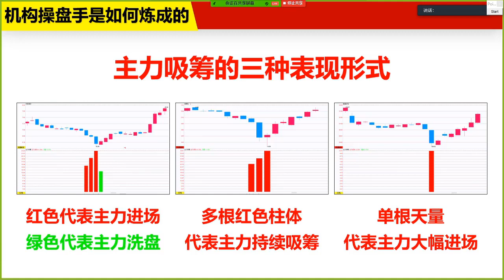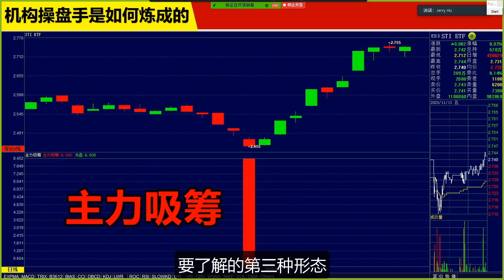主力吸筹十大战法【第二战法】：主力吸筹的三种表现形式